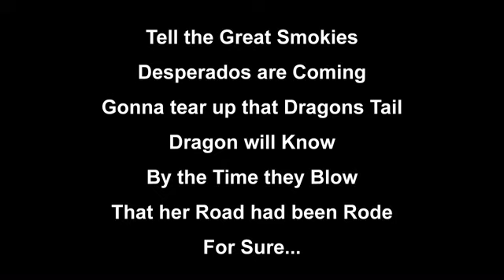Tale of the Dragon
That road got rode.